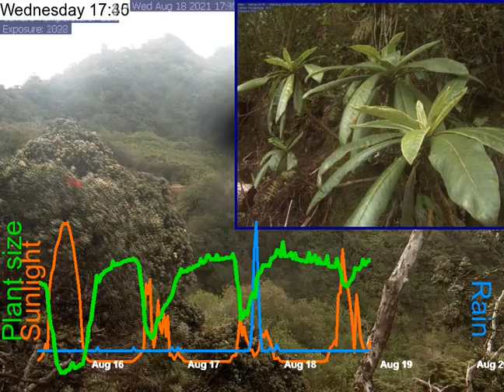2021-08-15__to__2021-08-19